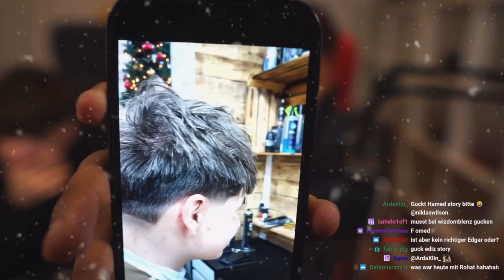Monte reagiert auf Eldos neue Edgar Frisur & lacht😂👀🙆🏻‍♂️